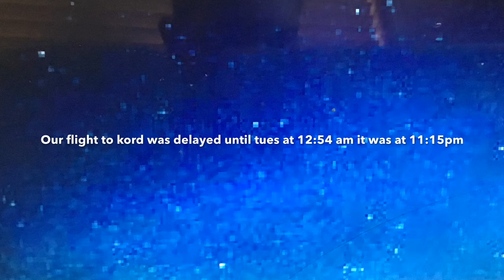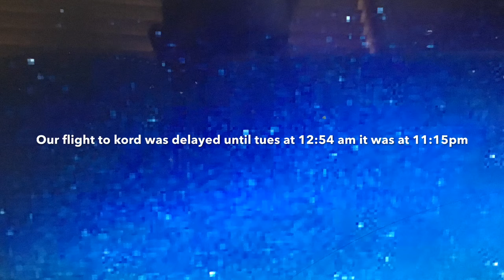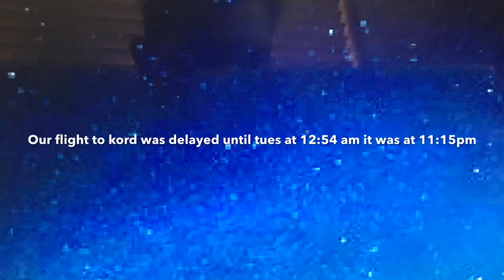United Express redeye Redmond OR to Chicago O hare IL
this route is actually seasonal route
United express operated by Skywest
Origin: Redmond/Bend KRDM

destination : Chigago O Hare international KORD